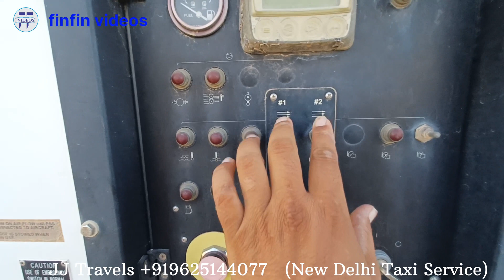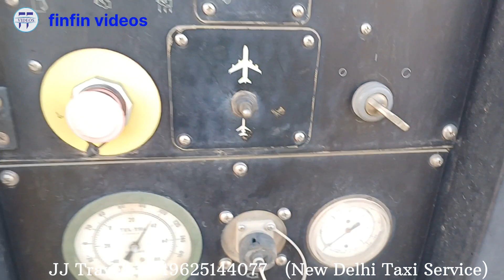Air conditioning unit for aircraft | Ground Support Equipment For Airplane | TLD AIR CONDITION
Tags and topics covered :-

TLD AIR CONDITIONING
GSE Air condition unit in aircraft
Pre - Conditioned Air for aircraft
Air conditioning unit for aircraft
What is air conditioning how does it works
Aircraft Systems ATA 21.
Airplane air conditioning system
Aircraft air conditioning unit
How does air conditioning system in Aircraft function
Principal of Air Cycle Machine
Ground AC supply on aircraft from tld ac van

Aviation Ground Support Equipment (GSE) Products / Pre-Conditioned Air Service / Air Conditioning Units / TLD ACU 808-DUP 150-Ton Air Conditioning Unit

TLD ACU-808-DUP 150-Ton Air Conditioning Unit

TLD

TLO

SKU ACU-808-DUP

Categories Air Conditioning Units, Pre-Conditioned Air Service, TLD Ground Support Equipment

Aircraft Airplane Aeroplane Aerodrome Aerospace

finfin videos

कृपया कोई भी अपना फोन नम्बर या ईमेल कॉमेंट में न लिखे टेलीग्राम या इंस्टाग्राम पर बात करें और वहां भी अपना नम्बर हाइड करके रखें ताकि गलत असामाजिक लोग आपके नंबर ईमेल का गलत इस्तेमाल न कर सके धन्यवाद

एयरपोर्ट पर नौकरी पाने के लिए इस प्लेलिस्ट की सभी वीडियो जरूर देखिए

For any questions send me msg on

Teligram Direct Contact - @bigthink4u

Purpose of this channel is to tell the common people or people outside the airport who do not work at the airport or do not know about the work about the work of the airport
And
The purpose of our channel is to convey information related to the airport aviation aeroplane
But sometimes we also make videos about heavy machines and luxury vehicles.
You can also get advice from us about jobs at the airport or abroad.
Because I have so far worked at the airport in Delhi (India) Doha (Qatar) and am now working at the Basra (Iraq) airport

हमारे चैनल का उद्देश्य हवाई अड्डे विमानन हवाई जहाज से संबंधित जानकारी देना है।
इस चैनल का उद्देश्य हवाई अड्डे के बाहर आम लोगों या उन लोगों को बताना है जो हवाई अड्डे पर काम नहीं करते हैं या हवाई अड्डे के काम के बारे में नहीं जानते हैं।
तथा
कभी-कभी हम भारी मशीनों और लक्जरी वाहनों के बारे में भी वीडियो बनाते हैं।

हवाई अड्डे या विदेश में नौकरियों के बारे में आप हमसे सलाह भी ले सकते हैं।
क्योंकि मैंने अब तक दिल्ली (भारत) दोहा (कतर) में हवाई अड्डे पर काम किया है और अब मैं इराक में काम कर रहा हूं
धन्यवाद